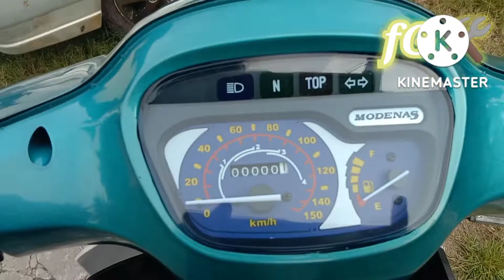Restore kriss 110 | Restore bajet